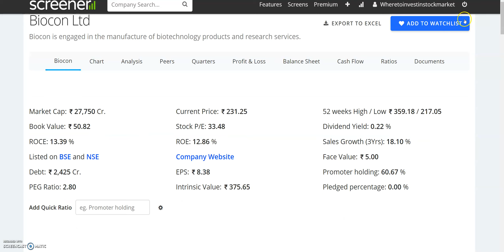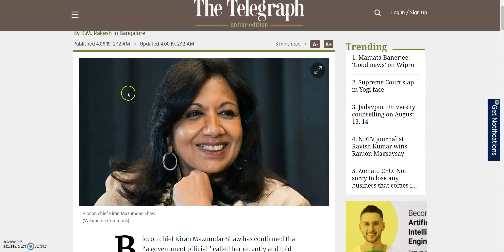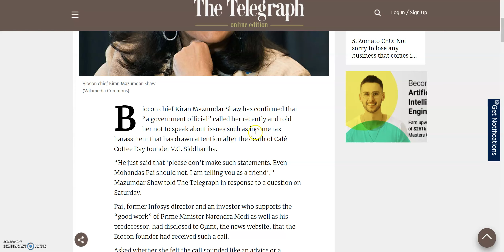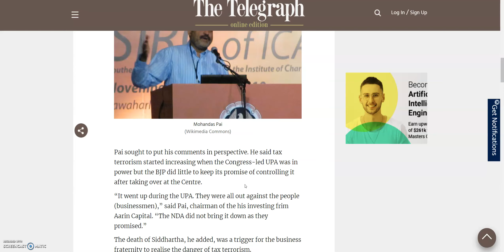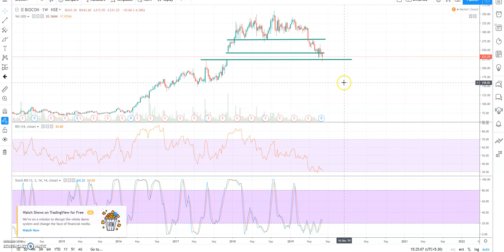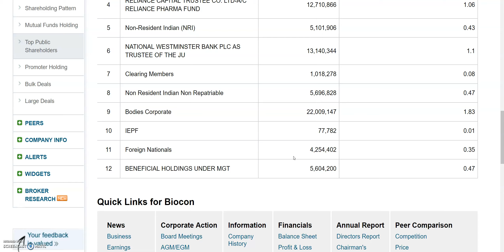1 BONUS SHARE 1 SHARE पर देने के बाद BIOCON SHARE फिर NEWS में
1 BONUS SHARE 1 SHARE पर देने के बाद BIOCON SHARE फिर NEWS में